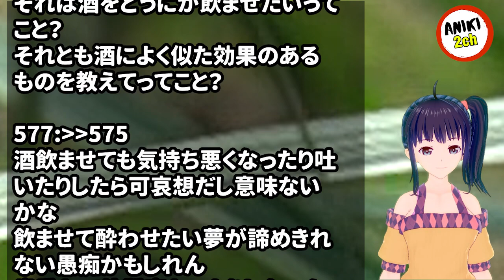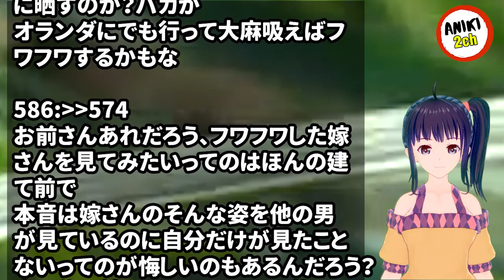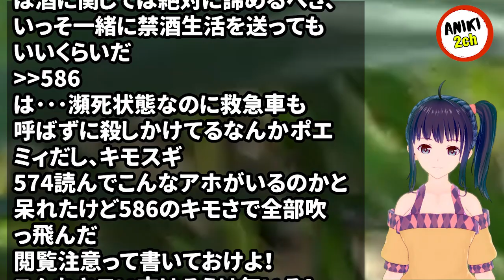嫁は筋金入りの遺伝子レベルの下戸。でも俺はうしてもほろ酔いでフワフワした可愛い嫁が見たいって思ってる。【Aniki 2ch】